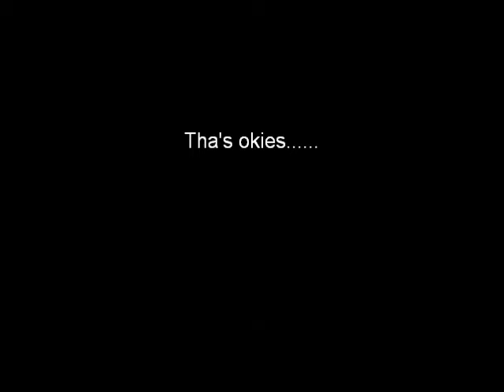First Traditional Run Cycle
Run Cycle :3